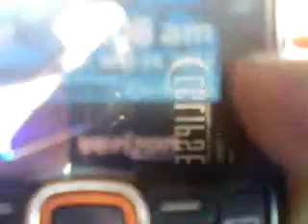new transaxle for the custom 6 E which doesn't fit